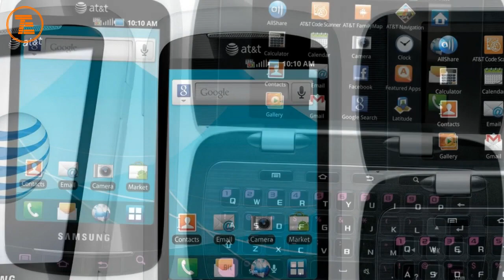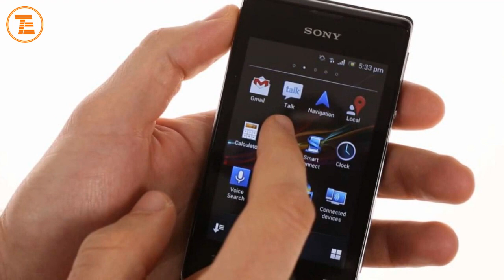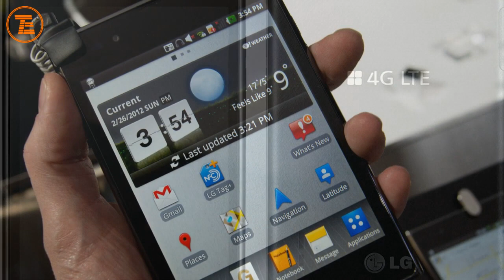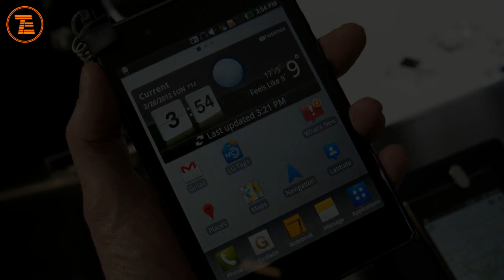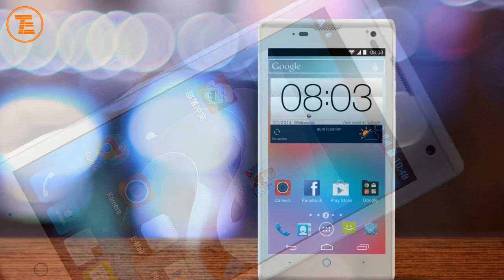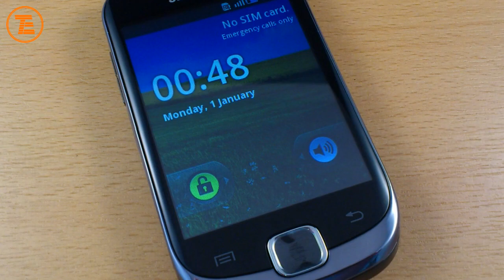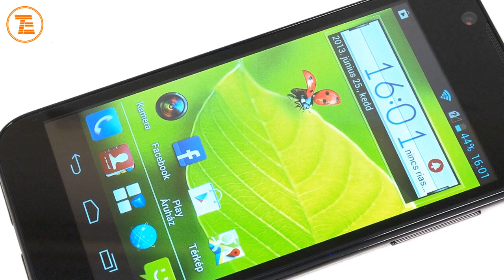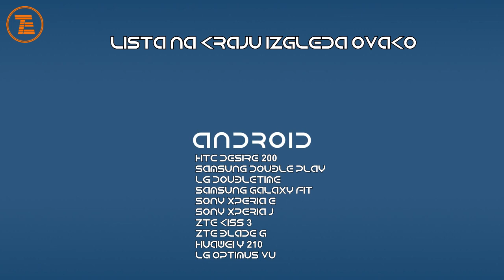Još 10 loših android telefona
Nakon prvog ovakvog videa i njegove "velike" gledanosti, napravili smo još jedan ali ovoga puta smo u obzir uzeli i vaše komentare i poruke. Iako većina vas vjerovatno ove telefone neće ni razmatrati prilikom kupovine tu smo mi da vam još jednom strogo kažemo NE, za svaki slučaj.

Ako vam se video sviđa, lajkujte, podijelite, pretplatite se na kanal.
Takođe nam pišite i u vidu komentara ispod videa, a ako imate neki problem vezan za ovo čime se bavimo, javite nam se u inbox naše Facebook stranice na kojoj nas takođe možete pratiti i biti u toku.